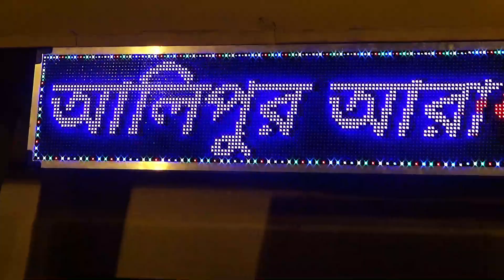76th Years Sri Sri Chamunda Kali Puja 2023 | Alipore Samity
Celebrate Kali Puja 2023 in style with our exclusive coverage of the 76th Years Kali Puja, hosted by Alipore Samity. Join us as we delve into the heart of this spectacular event, with the divine presence of Sri Sri Chamunda. Discover the rituals, festivities, and traditions that make this puja a true spectacle. Don't miss out on this extraordinary experience!